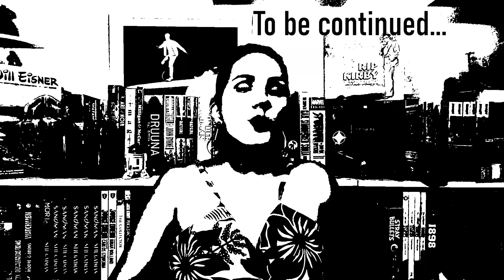Top 20 Most Expensive Works of Art in History - PART 2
Part 2 of the most expensive works of art of all time. Which are they? And who are the artists who painted them? Jean Michel Basquiat, Amedeo Modigliani, Edvard Munch, Gustav Klimt and Willem de Kooning are the artists who painted some of the most expensive works of art of all time, which we will talk about here.